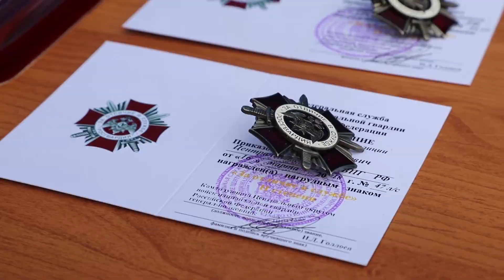Тульские росгвардейцы задержали на Северном Кавказе шестерых подозреваемых в преступлениях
по Тульской области в ходе командировки на Северном Кавказе. В четверг, 16 августа, силовики вернулись в место постоянной дислокации.  Бойцов встречало руководство регионального управления Росгвардии, коллеги, родные и близкие.

– Сотрудники управления Росгвардии по Тульской области вернулись из служебной командировки домой в полном составе. Все поставленные перед ними задачи выполнены в полном объеме, – сказал врио командира ОМОН подполковник Сергей Проманенко.

Также тульские силовики изъяли более 85 боеприпасов, оружие, взрывчатые и наркотические вещества.
Врио начальника Управления Росгвардии по Тульской области подполковник Александр Логвинов поблагодарил ОМОН и СОБР за успешное выполнение поставленных задач, а также выразил признательность их родственникам.

В завершении бойцам ОМОН вручили очередные специальные звания, сотрудникам СОБР ведомственные медали и знаки «За боевое отличие», «За отличие в службе II степени», а также удостоверение на право ношения «крапового берета».

После краткосрочного отпуска росгвардейцы приступят к выполнению служебных обязанностей на территории Тульской области.